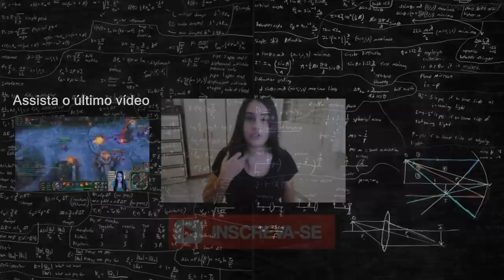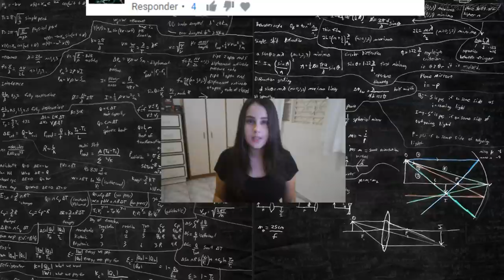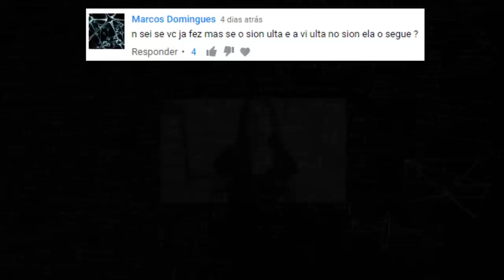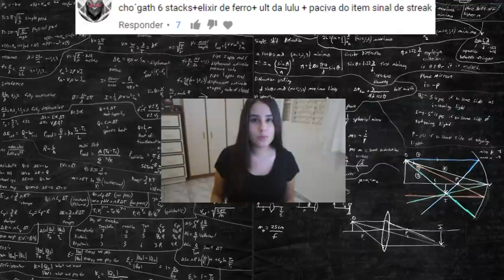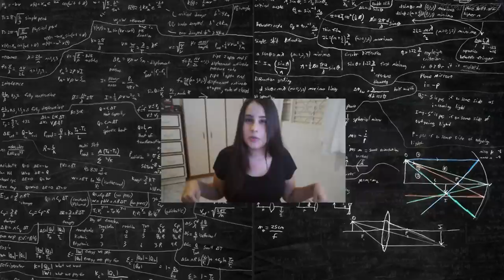VI SEGUINDO ULT DO SION ? + RYZE LEVA TUTOOO - TESTANDO JOGADAS #6